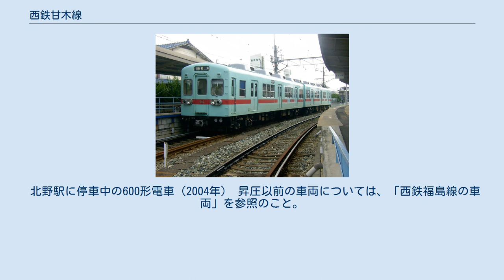西鉄甘木線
甘木線（あまぎせん）は、福岡県久留米市の宮の陣駅から同県朝倉市の甘木駅までを結ぶ西日本鉄道（西鉄）の鉄道路線である。
路線記号はA。
 普通列車のみの運行。
全列車が天神大牟田線の西鉄久留米方面に直通し、全列車2両編成でワンマン運転を行っている。
日中から終電にかけてはおおむね30分間隔の運行で、甘木 - 大牟田間の運行である。
早朝並びに朝ラッシュ時は本郷 - 花畑・大牟田間の途中折り返し列車が設定されている。
朝ラッシュ時は大部分が花畑発着となり、区間運転列車が増発される。
上下列車の交換駅は、日中以降が学校前駅および金島駅で、朝ラッシュ時には北野駅および本郷駅が加わる。
 甘木駅では日中、列車が到着すると、その反対側の乗り場から列車がすぐに発車する。
 甘木線線内では車両の中間のドアは締切となる。
また、五郎丸駅、古賀茶屋駅、大城駅、金島駅の各駅では10時頃から16時頃にかけて先頭車両の後ろ乗り前降りとなり、後部車両の扉は開かない。
学校前駅、大堰駅 - 馬田駅の各駅では終日全列車が先頭車両のみのドア扱いで後ろ乗り前降りとなっている。
 なお、正式な起点は宮の陣駅だが、列車運行および旅客案内では甘木駅から宮の陣駅へ向かう列車が下り、逆方向が上りとなっている。
 1948年の昇圧以降、電圧は天神大牟田線と統一されているものの、使用される（あるいは過去に使用された）車両は以下の形式に限られる。
 北野駅に停車中の600形電車（2004年） 昇圧以前の車両については、「西鉄福島線の車両」を参照のこと。